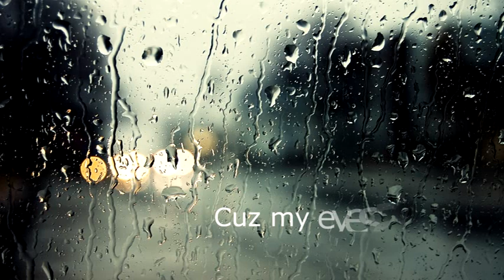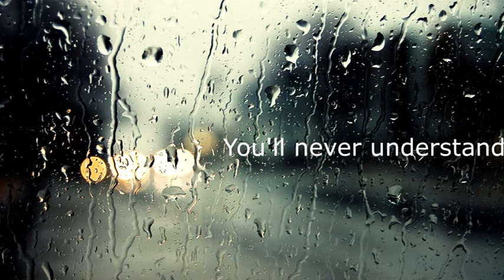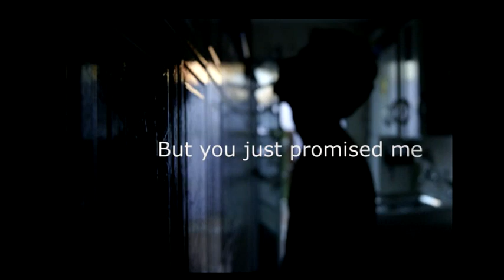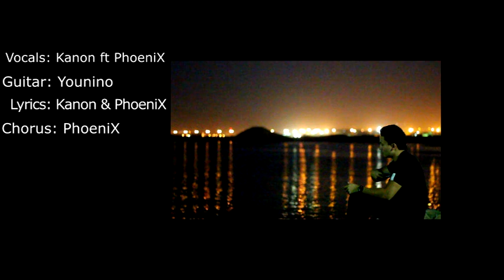KaNoN ft PhoeniX.. My Eyes Are Open Now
Lyrics: KaNoN & PhoeniX..
Chorus: PhoeniX..
Guitar playing : the great Younino..
Listen,share and Enjoy..